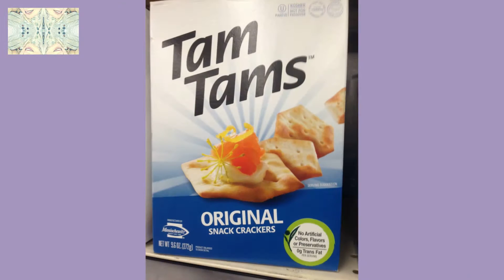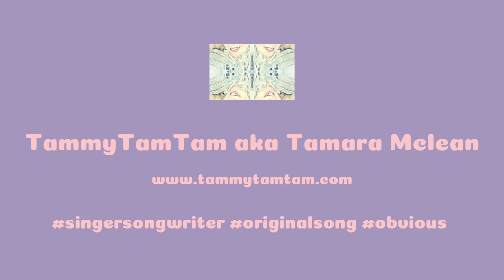"OBVIOUS" Wrap your brain around it!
Bonding and binging and maybe some bitching. Someone always ends up crying. A night out that went a little too long.

Sometimes it’s like it’s Obvious. You’re good at being real bad.

Pop Music by Tammy Tam Tam